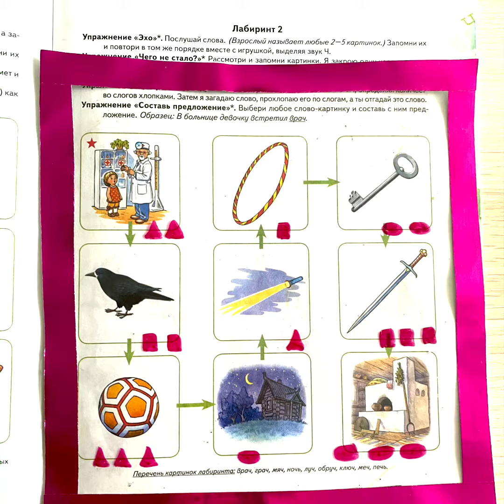«ЛАБИРИНТЫ» с волшебным экраном - логопед Комарова Л.А.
🔹 Использование знакомых лабиринтов по-новому, с «волшебным экраном».

🔹Это вызовет интерес у детей и создаст разнообразие в выборе заданий.

🔹 А также будет развивать когнитивные функции. Ребёнок будет не просто говорить слова, а вначале - анализировать действие.